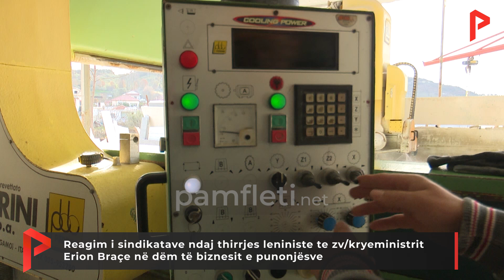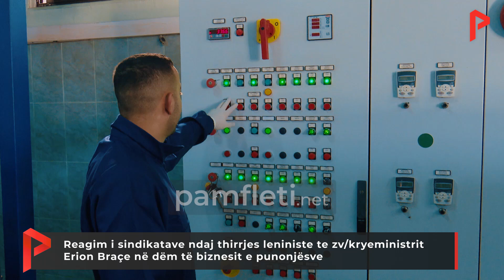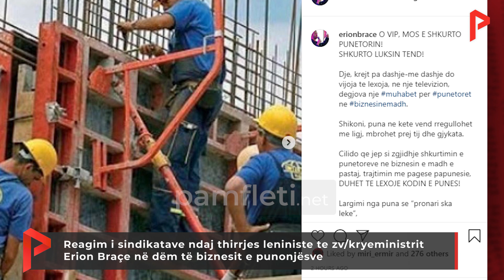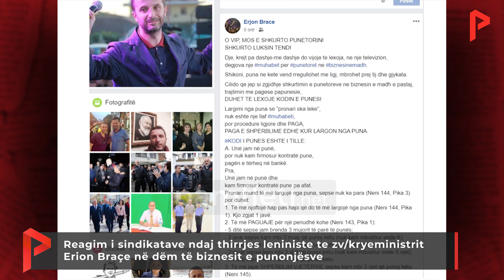Reagim i sindikatave ndaj thirrjes leniniste te Erion Braçes në dëm të biznesit e punonjësve